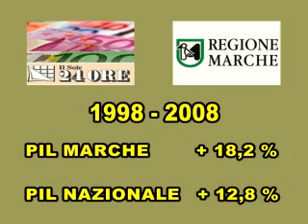San Benedetto: buone notizie dal mondo dell'economia locale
San Benedetto: buone notizie dal mondo dell'economia marchigiana: premiato per il PIL della regione che in dieci anni è cresciuto del 18,2%. Siamo davvero una regione ricca? Scopriamolo nel servizio.